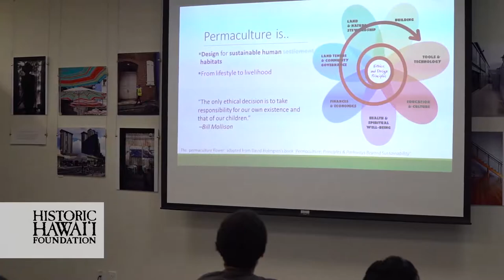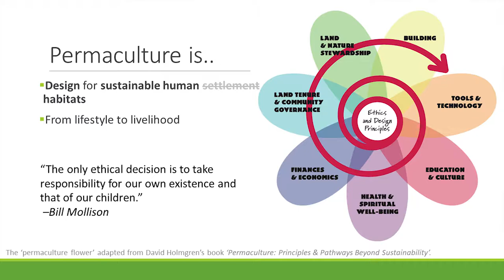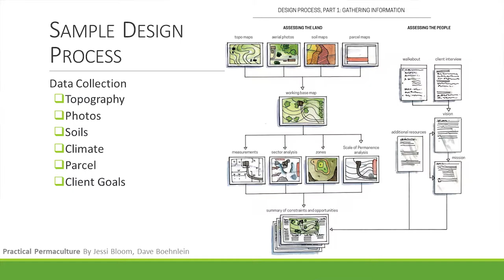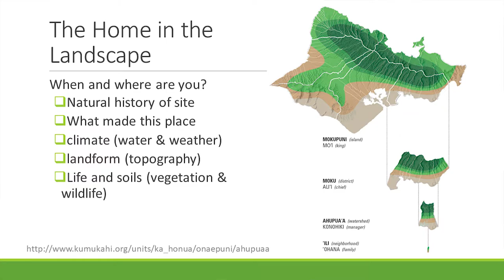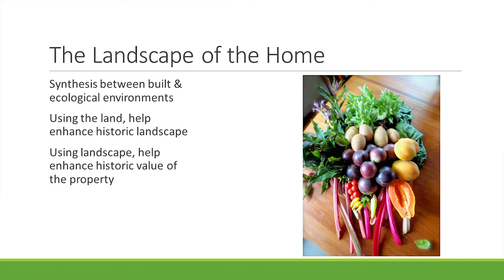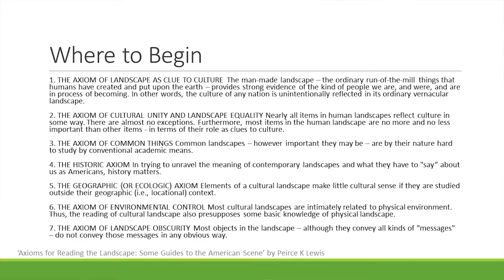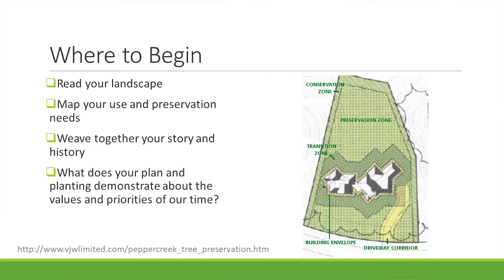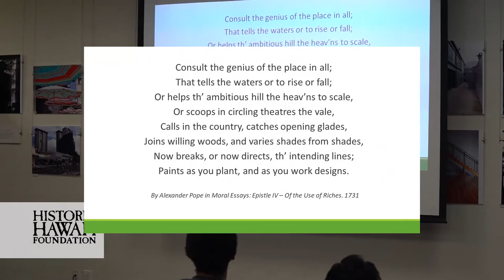Greening Measures for Heritage Homes: Landscape (Permaculture Design)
Landscape (Permaculture Design): Hunter Heaivilin of Roth Ecological Design International, LLC discusses various topics. What is a historic landscape? He gives a brief history of and principles of permaculture, permaculture and preservation, and permaculture and sustainability.